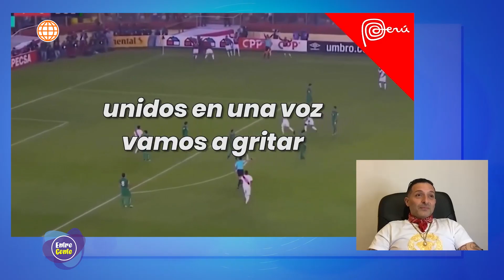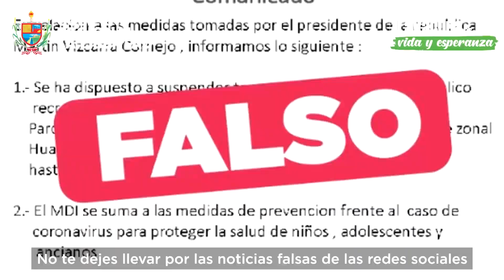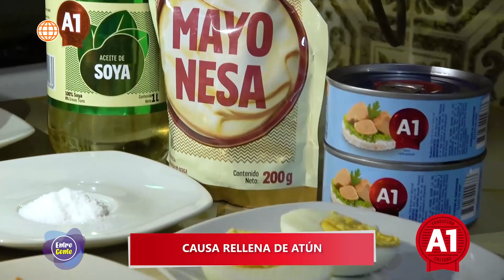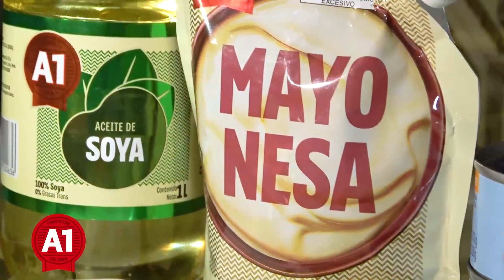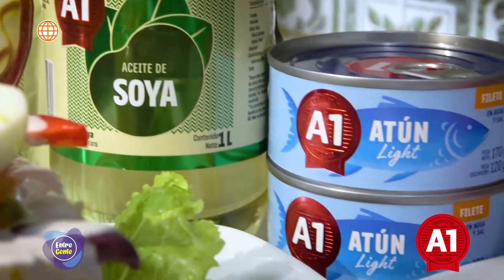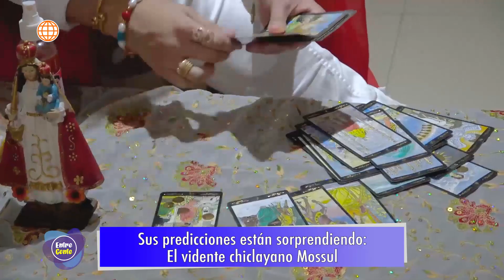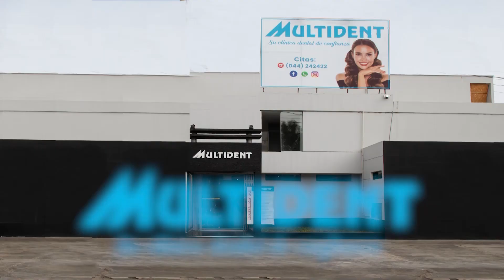Entre Gente Norte 1 de julio 2021